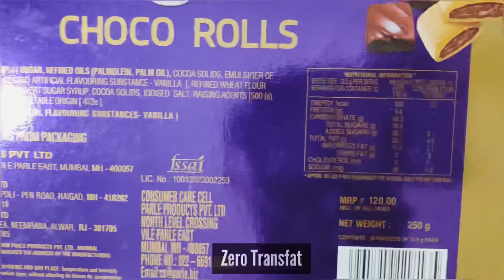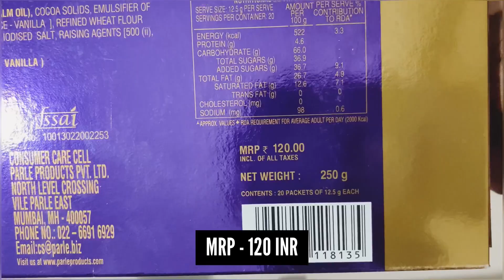Parle Platina | Hide & Seek Choco Rolls | Special Edition Pack | Unboxing | 4k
Unboxing premium biscuit by Parle Platina - Hide & Seek Choco Rolls, Special Edition Pack, 250mg, Rs. 120
Rating - 3.5/5

Hide and seek choco rolls how many pieces inside
Choco rolls Parle